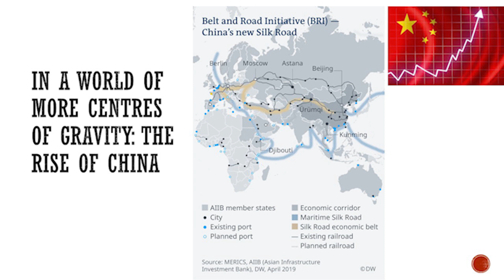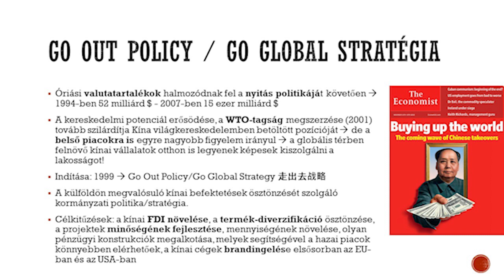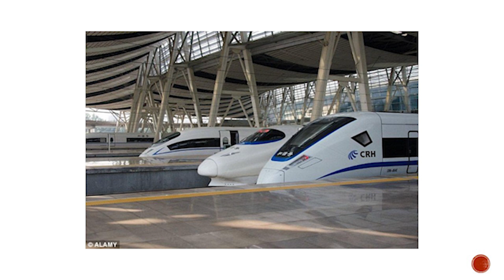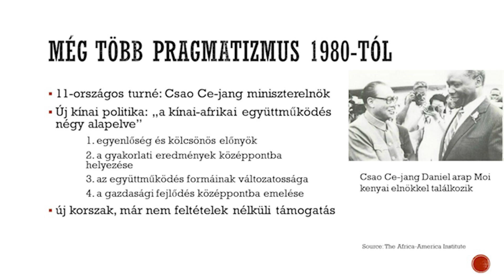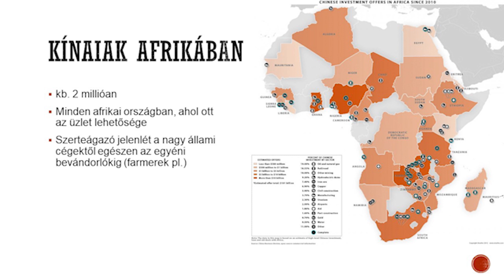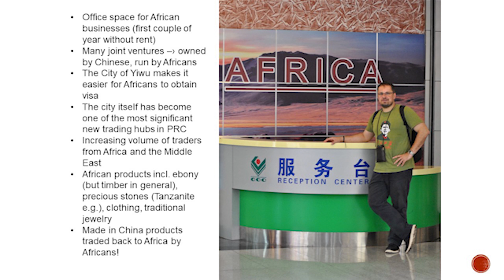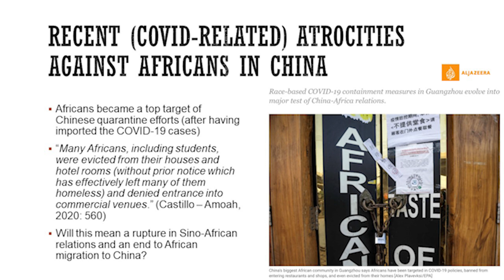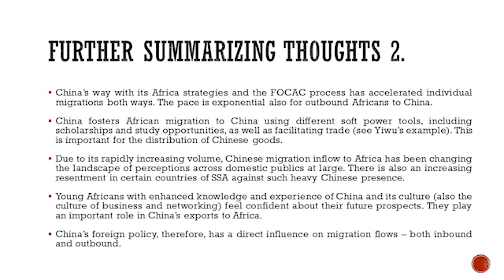Kínai-afrikai kapcsolatok a COVID 19 pandémia idején - fókuszban a migráció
*  You can turn on English subtitles for the talk. The slides are in both English and Hungarian // Az előadás angol felirattal van ellátva, az előadás során látható prezentáció pedig kétnyelvű (angol/magyar).

Kína-afrikai kapcsolatok a COVID 19 pandémia idején - fókuszban a migráció
Dr. Tarrósy István (PTE BTK, az Afrika Kutatóközpont vezetője) előadása

Chinese-African relations at the time of the COVID-19 pandemic with migration in focus
Lecture by Dr. István Tarrósy (Faculty of Humanities and Social Sciences, leader of the The Africa Research Centre)

A program a PTE International Autumn programsorozat része // The program is the part of the International Autumn program series of the University of Pécs

A felvétel 2020. novemberében készült az FHT78 Stúdióban, Pécsett.